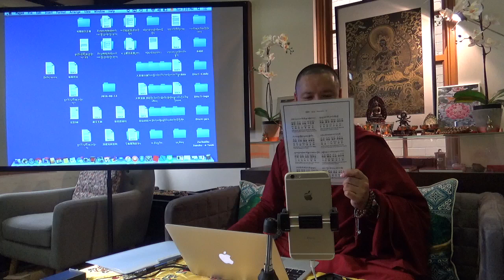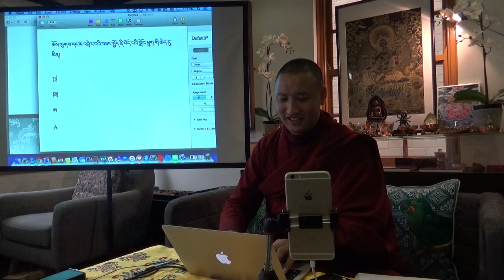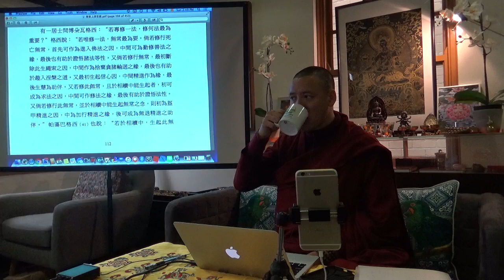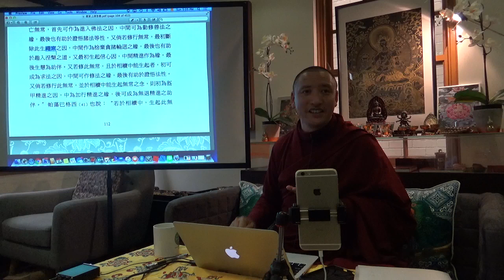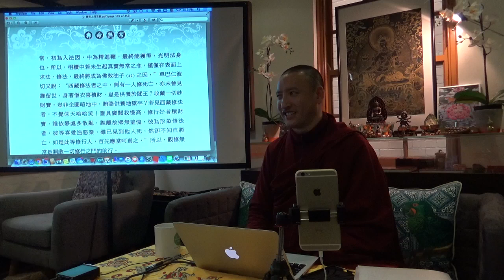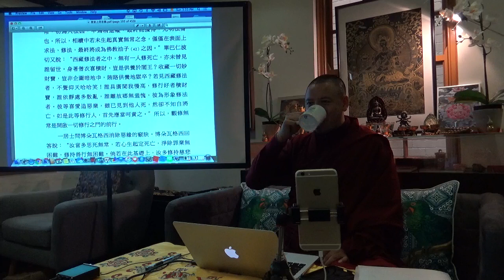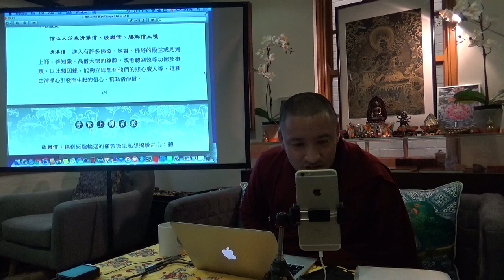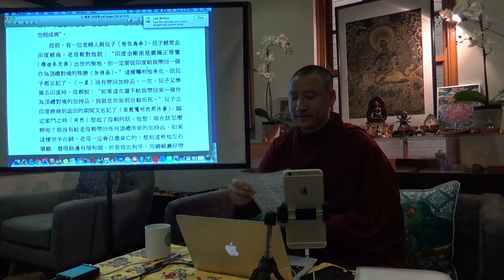23/07/2017 Buddhism Lecture by Khenpo Tsering Tashi